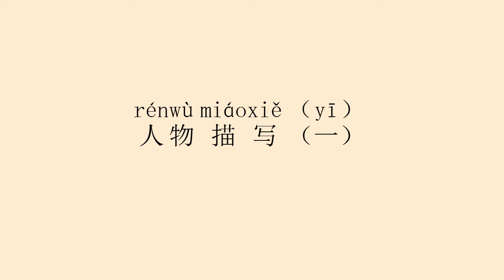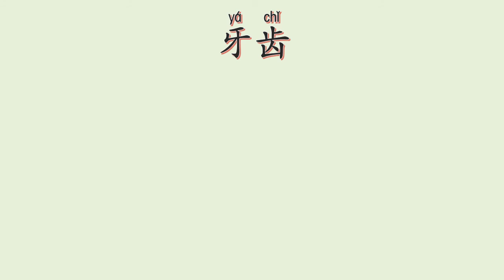Miêu tả người 人物描写